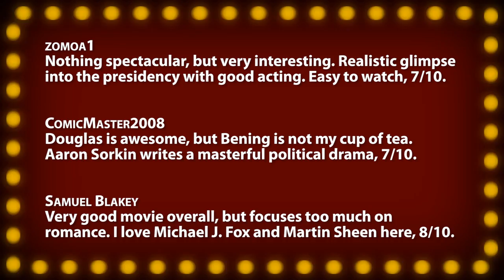The American President -- Review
• The American President (1995) -- Sorkin's finest, a real delight, 9/10.

Each "Quick Review" is an excerpt from a full episode. Incorporating viewer comments and tweets, your host and film critic Jonathan Paula reviews everything from opening day releases, recent DVDs, upcoming trailers, and classics from years past. Along with your votes, these films are scored on the "Rate-O-Matic" for a 1-10 ranking. New, full episodes of Movie Night air on the JPizzle1122 channel every Friday, (Nov. through May).

~~ Review Script ~~
Grossing over a hundred million dollars, this romantic-comedy-drama film by seasoned director Rob Reiner was released on November 17, 1995. Between "Fatal Attraction", "Disclosure", "Basic Instinct", and "Romancing The Stone" -- Michael Douglas certainly has a history of becoming involved with unstable and dangerous women, so wouldn't you know, when he finally does fall for a nice, grounded, and attractive women there's a hitch: he's the ruler of the free world. Overtly penned by Aaron Sorkin, who was reported high on cocaine while writing the screenplay, the dialogue in this picture is furiously fast, sharp, intelligent, and often humorous. It's also impossible not to compare this work with Sorkin's later television endeavor dealing with Washington politics: as this 114 minute feature effectively serves as a precursor of sorts to "The West Wing". Notably, Martin Sheen - who would later lead all seven seasons of the 4-time Emmy winning drama - turns in a great supporting role here as Douglas's chief of staff in a very hectic White house. The mile-a-minute plot revolves around a playful scenario of a bachelor president attempting a courtship.  The realistic execution of this "what if" situation follows Annette Bening as a Washington lobbyist who finds her life turned upside-down and trust into the spotlight when she discovers the President fancies her, remarking on her initial hesitation to say yes to a date: "Come on, congress doesn't take this long". Witnessing the exciting and peculiar daily life of the President is always a fascinating subject: but the romantic story is what really drives this story, making Douglas's adorable charm, infatuation, and frustration in certain scenes all the more important. The chemistry he shares with Bening is convincing, flirtatious, and decidedly romantic: it doesn't hurt that they share most of their scenes in some of the most lavishly decorated rooms of an impeccably replicated Executive Mansion. Backed by a wonderful score from Marc Shaiman, this well-paced political-themed dramedy is anchored by wonderful performances from a great cast that includes Michael J. Fox, Anna Deavere Smith, and Richard Dreyfuss. I film I can't help but rewatch at least once a year, it's Douglas's grand final monologue in front of press corps that seals the deal: where he showcases a tremendous amount of tenacity and vision we all hoped our real presidents had. Sorkin's idealistic treatment of the white isn't for everyone though; more than a few lines seem awfully rehearsed and unrealistic. But the president's hilarious attempts to order roses by himself, and Bening's girlfriend questioning why she'd turn down the president saying, "The man is the leader of the free world. He's brilliant, funny, handsome. He's an above-average dancer. Isn't it possible our standards are just a tad high?" prove this movie is funny, heartwarming gem of mid-90's cinema. "The American President", "Sorkin's finest, a real delight"